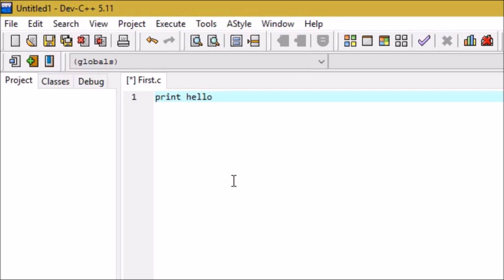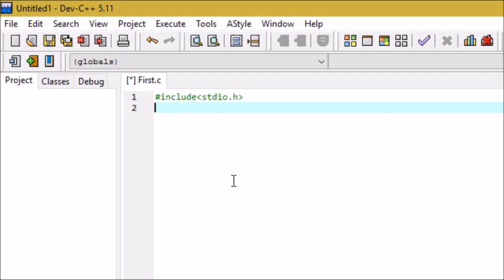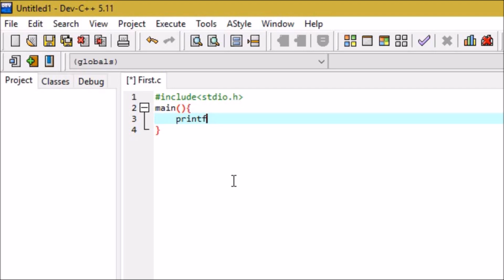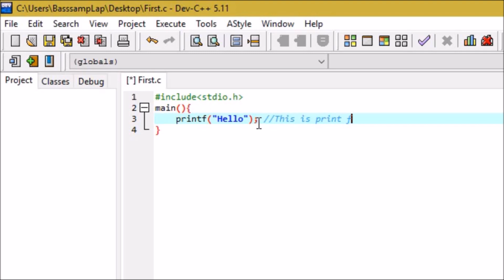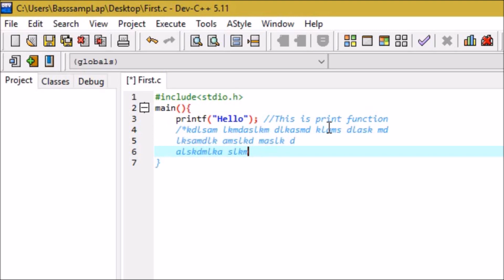Part 2 Introduction to C & Errors & Comments & Printing Hello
Intro Video is made with panzoid.com
Video Capturing is made with BBFlashBack
Combining Videos made with MovieMaker